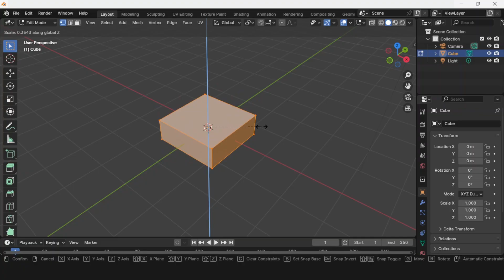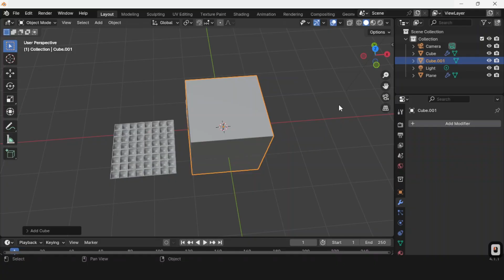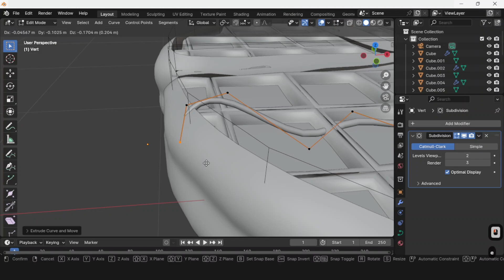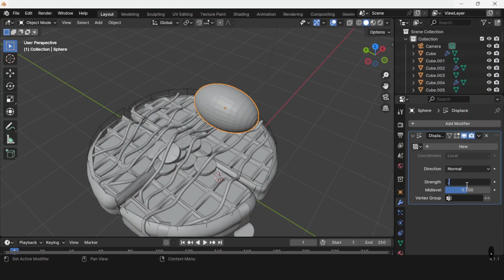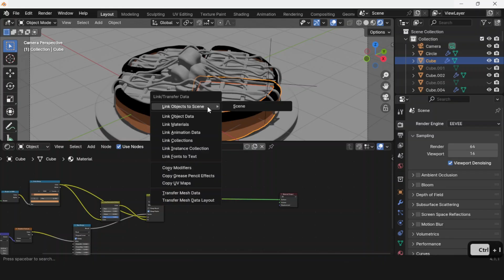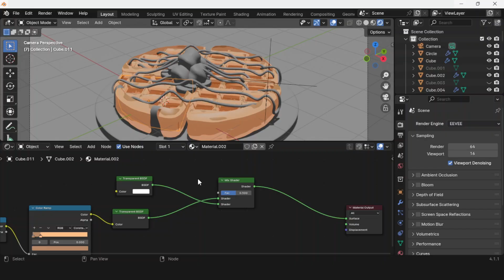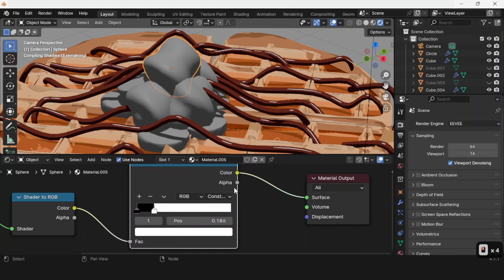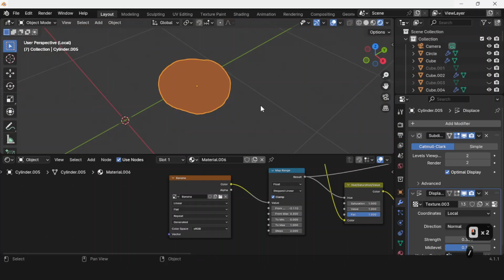How to make 3D Stylized Waffle in Blender | Blender Tutorial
In this Blender video, you'll see how to make a stylish set of waffles from beginning to end.  The lesson leads you through the whole process, from sculpting the primary waffle base to adding delectable extras like syrup, butter, and subtle textures that enhance the model's visual appeal.  The idea is to give the waffles a lovely, stylized appearance that seems like they belong in an animated film or gaming scenario.

We begin by modeling the basic waffle grid and then proceed to add modest, eye-catching components that improve the display.  Each component of the model is built with a cartoon-like, stylistic style, making it ideal for usage in 3D animation projects, games, or as a fun addition to your portfolio.  You'll discover how to arrange your mesh, create appealing forms, and keep the design basic without relying on hyper-realism.

After modeling, we will go to shading and materials.  This entails designing stylish colors, adding soft highlights, and arranging shaders to give the waffles a warm and inviting appearance.  We'll also go over lighting approaches to help the final render pop with brilliant colors while being clean and easy on the eyes.

Finally, we'll render the completed scene so you can use your styled waffles as a high-quality picture or asset in your own projects, whether they're for gaming, animation, or simply fun.

✅ What You'll Learn:

🔹 How to add stylized details, such as syrup and texture.
🔹 How to create soft, toon style materials and colors.
🔹 Setting up basic lighting for a warm, styled appearance.

 This course is for those who wish to learn stylish 3D modeling from scratch and create fantasy objects or weapons for games and films.
🔹 Explore Blender's advanced modeling and modification tools.
🔹 Create an outstanding 3D portfolio.
🔹 Explore shape creation, creativity, and narrative via 3D art.
🔹 Enjoy modeling something amazing!

 📌 Software used:
🔹 Blender 4.1
🔹 EEVEE Render Engine
🔹 All tools are built-in, no add-ons required
🔹  Works with the most latest Blender versions (4.0+)

🎨 Style:
🔹Stylized Food
🔹 Anime / Toon Style

For individuals who want to get better at Blender and incorporate playful, stylistic aspects into their 3D projects, this video is ideal.
📣 Please leave your queries or requests in the comments section; I'm always pleased to assist or create tutorials based on YOUR requested knowledge.

🕒 Chapters:
00:00 - Intro
00:03 - Modeling
07:35 - Lighting & Materials
15:59 - Final

If you’re passionate about 3D modeling, animation, and digital creativity, this channel is the perfect place for you. More tutorials on character design, hard surface modeling, VFX, and stylized environments are on the way!

how to make 3d logo in Blender
blender abstract animation tutorial
blender advanced animation tutorial
how to make 3d animation in blender
Blender logo tutorial
Blender 3D logo animation
Blender 3D modeling for beginners
create 3D logo in Blender
3D logo design Blender
how to animate logo in Blender
Blender tutorial for beginners
3D logo animation tutorial
how to design logo in Blender
Blender logo render tutorial
3D text logo in Blender
Blender motion graphics tutorial
Blender logo intro animation
how to use Blender for logo design
professional 3D logo Blender
Blender lighting tutorial
Blender materials tutorial
best Blender logo tutorial 2025
3D logo design tutorial
beginner Blender tutorial
logo animation Blender 2025
Blender 3D logo effects
Blender logo reveal
animated logo Blender
Blender logo design course
Blender intro tutorial
Blender render settings logo
cinematic 3d logo animation blender
blender logo intro animation 2025
fast cinematic logo reveal blender
blender animated text logo tutorial
blender logo render settings 4.0
volumetric lighting logo tutorial blender
blender 3d modeling tutorial
professional blender logo design
blender motion graphics 2025
logo animation blender cycles
blender beginner tutorial logo design
how to make intro in blender
3d logo reveal animation blender
advanced blender logo animation
blender tutorial for motion design